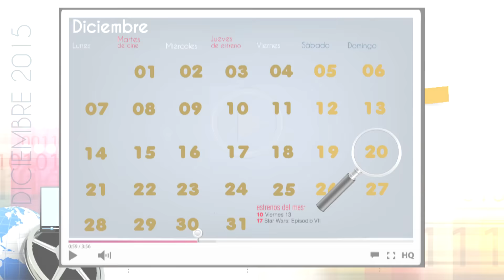Agenda Cinescape - Del 19 al 25 diciembre 2015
Los cumples de la semana!